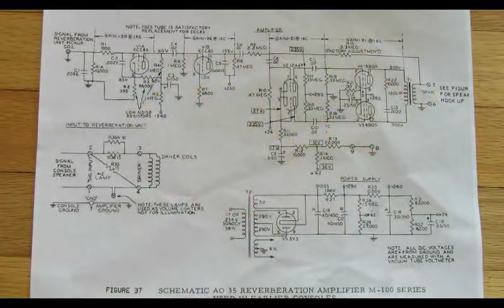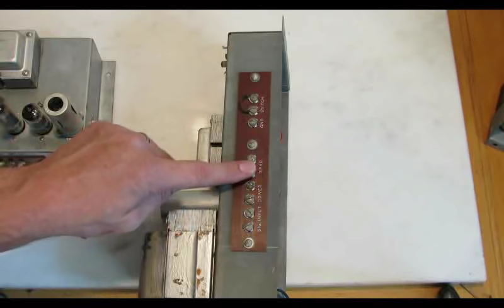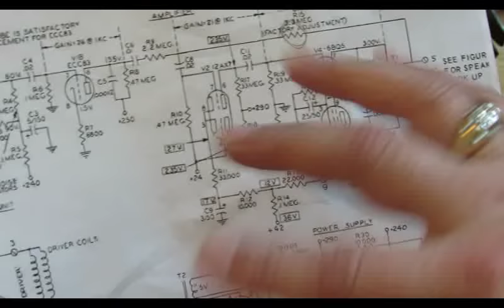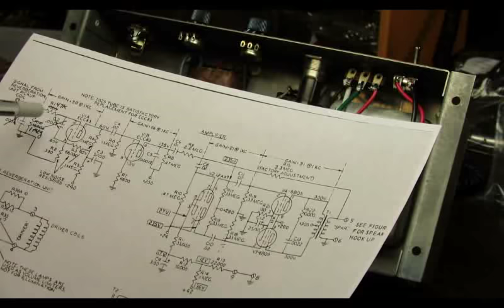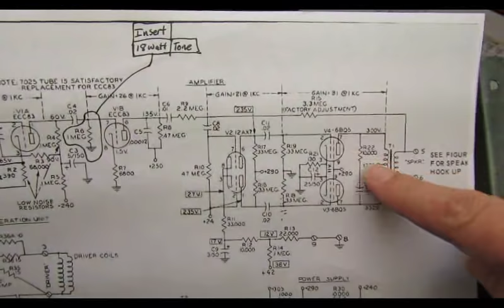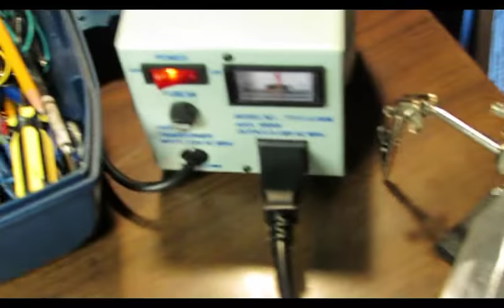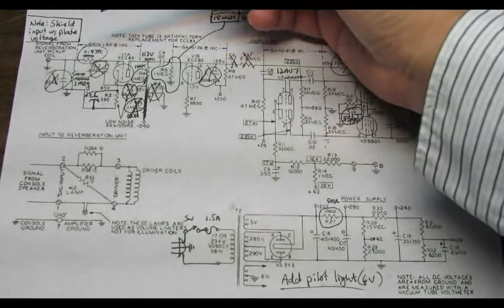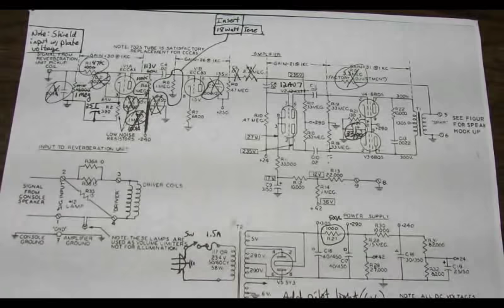Hammond AO-35 Complete Start to Finish Guitar Conversion & DEMO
In this video we will follow the complete conversion process of a PAIR of 1950s Hammond AO-35 reverb amplifiers. We will look at the schematic and discuss various changes and mods that can be done on one of these, we will watch much of the actual work as it is being done, follow the thought processes behind each decision, and finally we will test out the tone and hear this 1950s  fire-breather roar to life! This s a long video, so grab some popcorn, pull up a sofa, and feel free to grab your own AO-35s and follow along like a cooking show. If you prefer to just skip to the nitty gritty, the tone demo starts at about 1:29:13 in.